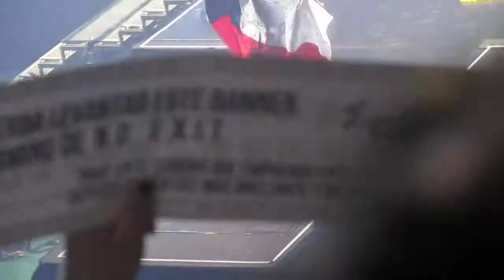170914 Monsta X beautiful tour in Chile - NO Exit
Todos los proyectos que hicieron quedaron, y se vieron, bonitos. Lo de las luces sobretodo.